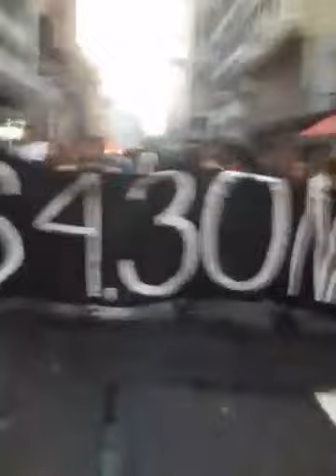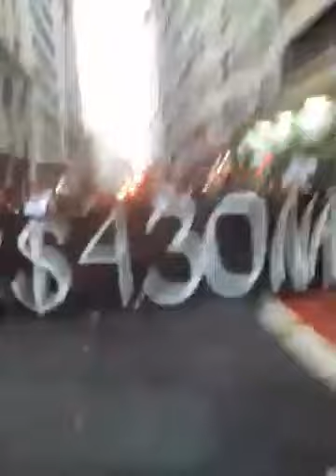ato contra aumento da passagem sai da prefeitura e vai até o Parque D. Pedro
Ato do Movimento Passe Livre para que seja cumprida a decisão judicial que reduz a passagem de ônibus. Prefeito se nega a cumprir decisão judicial.